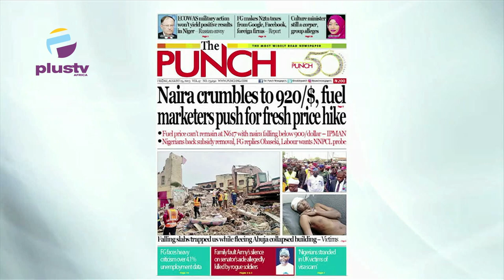Naria Crumbles To 920$ , Fuel Markets Push For Fresh Price Hike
Jide Johnson, Chief Lecturer, Nigerian Institute Of Journalism, Joined Maureen Nwaezeigwe to review the biggest stories in Newspapers today. Join us on weekdays at 7:15am on OffThePress, as we discuss the biggest headlines in newspapers today.